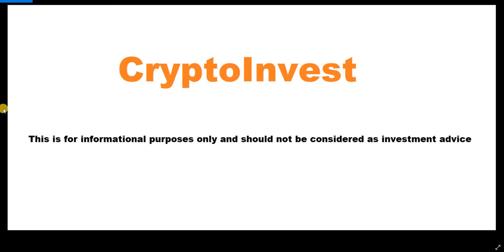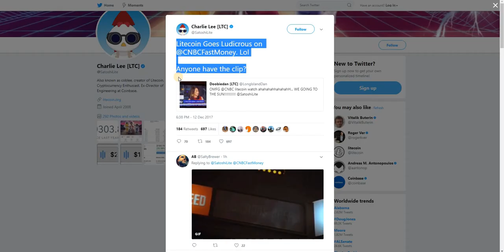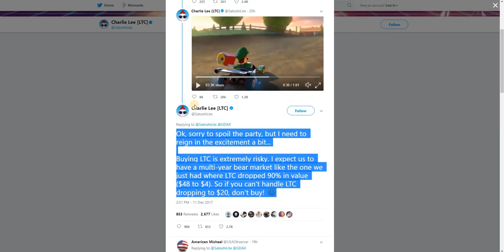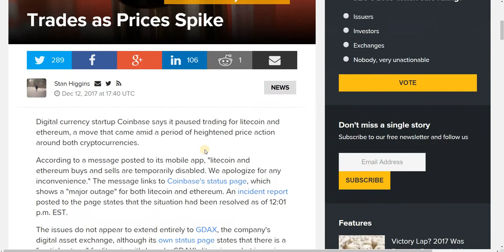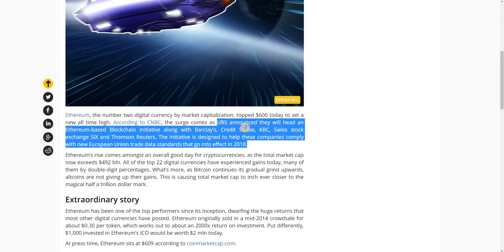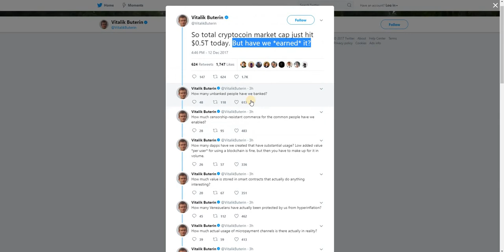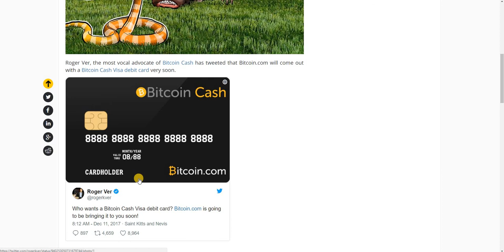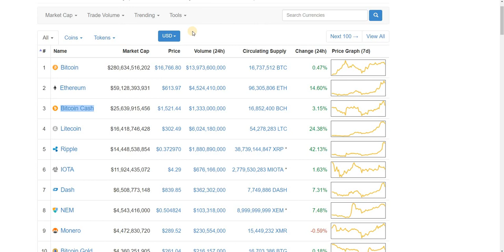Litecoin and Ethereum skyrocketed, what is happening? What about Bitcoin?